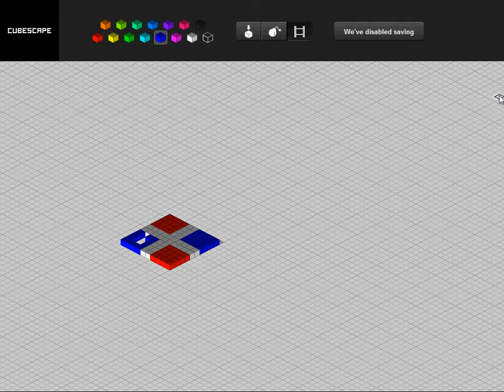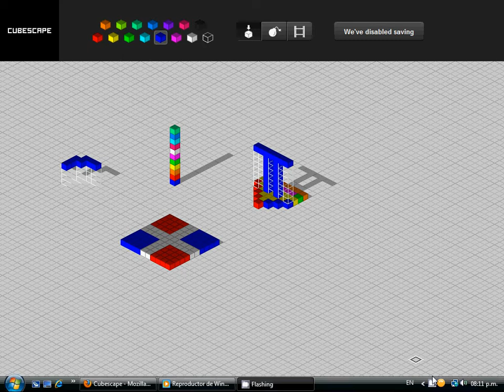Cubescape Test (Probando Experimento Cubescape)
Probando el Projecto Cubescape de ManinBlue.com

Mal grabado, CamStudio no grabó a velocidad real.